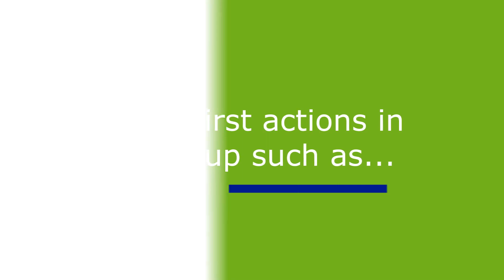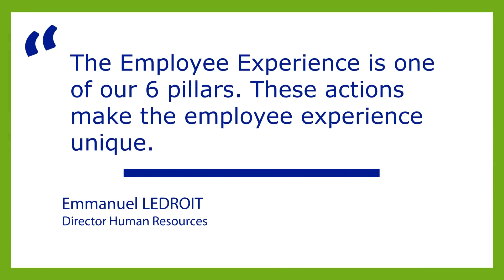Heppner - Our actions Great Place to Work 2022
A greatplacetowork year at Heppner looks like this! 🙌 The employee Experience is one of our 6 strategic pillars 👊
Therefore, to measure the quality of life at work at Heppner, we conduct an annual employee satisfaction survey: Great Place to Work. This is how we measure our progress, but also how far we still must go to ensure that everyone is fully satisfied with their employee experience at Heppner 🤝 Check the highlight gptw actions of this year!